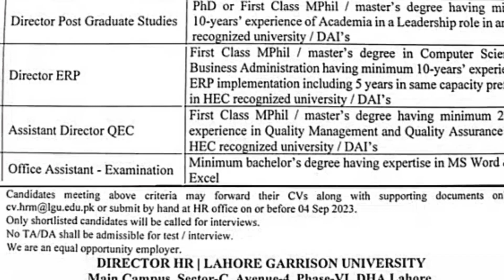Lahore Garrison University New Jobs (LGU) (# (last date: September-04-2023)